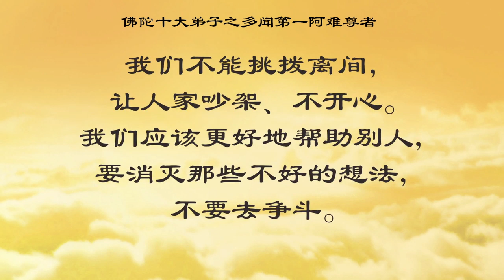【师父说的那些佛教故事 】多闻第一 阿难尊者 +文字丨佛陀十大弟子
阿难陀 多闻第一
简称难陀，“阿难陀”的意思就是非常地“喜庆”“欢喜”。阿难陀是甘露饭王之子，他是提婆达多的弟弟。阿难陀是佛陀的堂弟。阿难陀从小他就抱着出家的愿力，曾经他拜十力迦叶（为师）。佛陀55岁时，他皈依佛陀。

他年轻聪明，又是佛陀的堂弟，出家后，大家都把他推举为佛陀的侍者，照顾佛陀。专心侍奉佛陀，形影不离，一直到佛陀涅槃时止，他跟随佛陀前后25年。

阿难陀记性非常好，凡是佛陀所讲过的法他都能铭记不忘，在佛陀弟子中数他闻法最多，所以称他为“多闻第一”。

佛陀涅槃之后，迦叶尊者为了保存佛法，找了499名已证得阿罗汉的佛弟子结集佛法。阿难因未证得圣果被拒绝在外。阿难非但没有生气，他为此生大惭愧，每天晚上勇猛精进，终于在一夜之间证得了阿罗汉，加入了结集佛法的队伍。在大会上，阿难把佛陀的经文诵出来了——《四阿含经》《譬喻经》《法句经》全部佛经。他对佛陀一生言教的结集和后世传播做出了不可磨灭的功绩，所以大家都非常尊敬他。

阿难在佛弟子中才华出众，佛学渊博，而且他的人品也是高洁不凡。当时他被推选为佛陀身边的侍者的时候，为了避免嫌疑，他说，佛陀的新旧衣服他不穿，受到佛陀的称赞。
阿难的品质非常好，非常温顺，待人谦和诚恳。在佛弟子中他的人缘最好，尤其是女众更喜欢与他接近。他曾请示佛陀恩准其姨母波提夫人出家。在佛教僧团中，比丘尼的产生与阿难在佛前奔走呼吁是分不开的。

王舍城结集后，阿难四处弘法。20年后，他接替大迦叶，成为僧团的领袖。这时阿难66岁。他活了120岁，他目睹人世间的我执深重，不依佛法办事。这时，佛的大弟子相继离世，他就决意要涅槃。相传他在即将入灭的时候，位于印度恒河两岸的摩揭陀与毗舍离两个国家知道阿难要走了，要争阿难的舍利，他们就打仗了。为了平息这一触即发的战争，阿难利用神通力量在恒河上空入灭，将自己的身体化作两半，一半给摩揭陀，还有一半给毗舍离国，让两个国家供养他，一场战争就平息了。阿难临涅槃时还为众生着想，就是佛教慈悲精神的体现。

我们不能挑拨离间，让人家吵架、不开心。我们应该更好地帮助别人，要消灭那些不好的想法，不要去争斗。

佛书法宝免费结缘， 加拿大观音堂文化中心欢迎您！

“祈求大慈大悲观世音菩萨保佑所有看到这篇文章/视频/录音的人能种下菩提种子，因果成熟见闻佛法，开智慧，消业障 。如有不如理不如法之处，祈求大慈大悲观世音菩萨慈悲原谅， 祈求龙天护法菩萨慈悲原谅。”